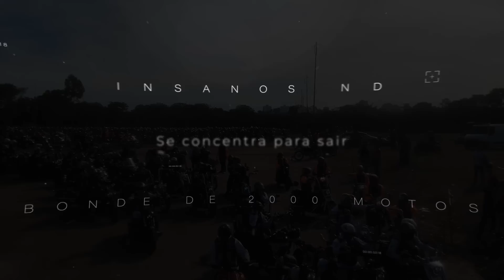FILM BONDE DE 2000 MOTOS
Um dos eventos mais marcantes do maior Motoclube da américa latina. Nesta edição formamos um gigantesco comboio de motos em um grande marco histórico na saga da liberdade e do motociclismo brasileiro. Para o ano que vem já sabe né?!